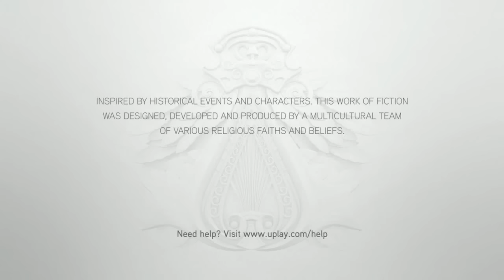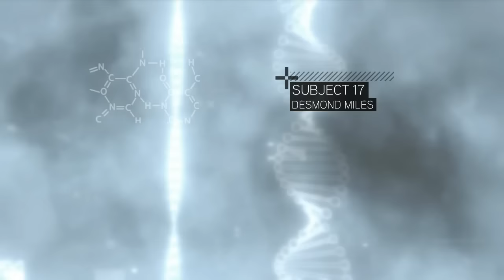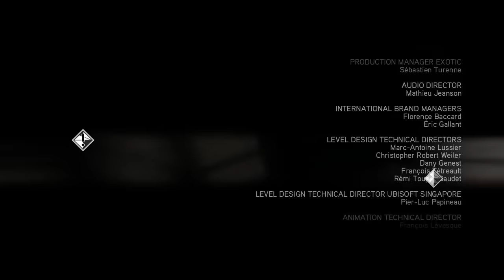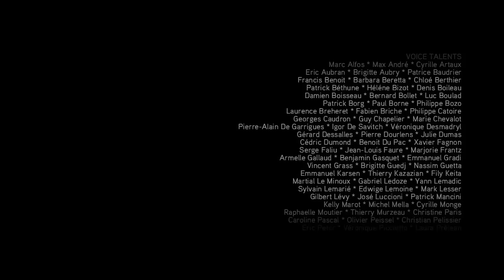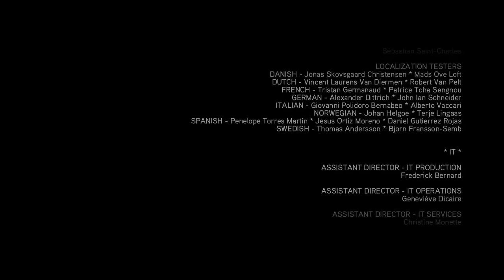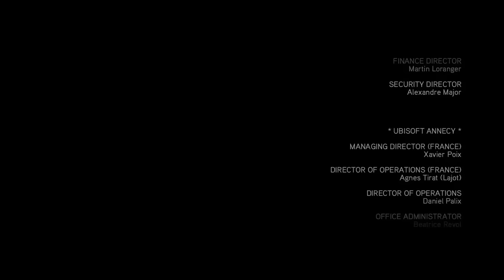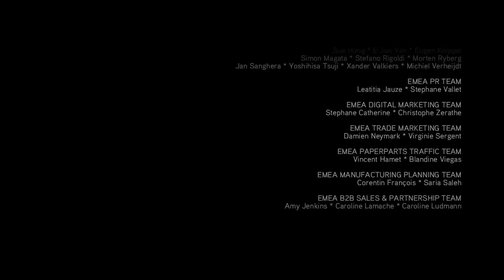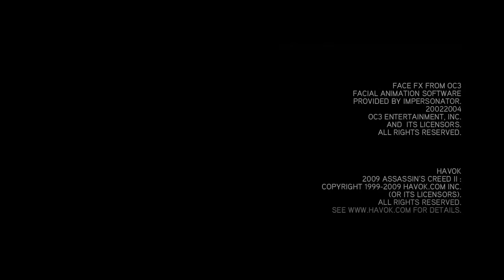Assassin's Creed II (The Movie)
MAKE SURE YOU WATCH THE CREDITS. There is an additional scene in the credits that is pretty important to what happens between this game and the next.

Here it is! After months of waiting, here is my movie edit of Assassin's Creed 2. I was working on another movie, the soon to be released Buck and Drake 3: Buck to the Future, (shot in the summer of 2011) and I also got a better graphics card and CPU for better performance, as AC1 had frame rate issues.

As before, the goal of these projects is to present the story in a way that non gamers can understand. This is done by including any cutscenes and minimal gameplay necessary to understanding what's going on. I will not cut anything that would lead to plot holes or confusion.

I try to remove as many game indicators as possible, such as the HUD, and thankfully the AC series allows you to disable the HUD, but unfortunately that doesn't quite remove everything. There are still text prompts, sync notices, occasional button prompts, and sometimes the game itself bugs out and displays the HUD anyway. Thankfully, the story explains these things as being part of the Animus.

My PC Specs and settings are:

AMD Phenom II X4 965 Black Edition 3.4 GHz
8 GB RAM

1280x720 @ 72Hz
Max Settings
50 fps average frame rate
23.976 fps capture

I tried running at 1080p, but I believe the HDD access for capturing 1080p in real time caused far too much lag.